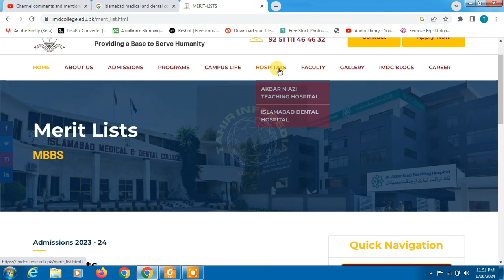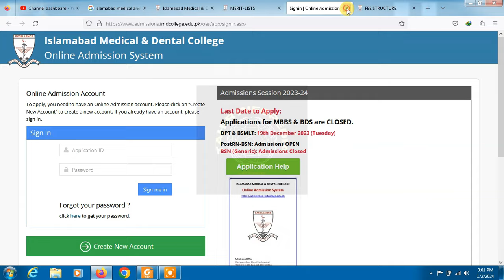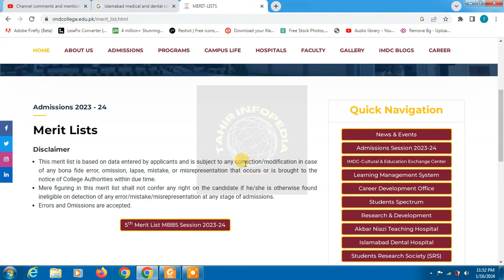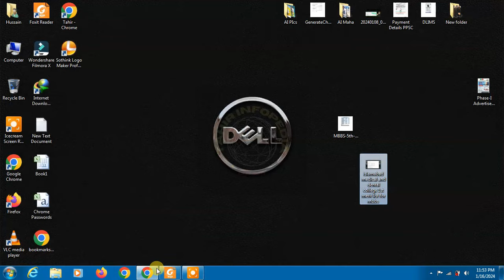Islamabad medical and dental college IMDC 5th merit list 2024 | IMDC Closing merit & fee structure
This video is about Islamabad medical and dental college IMDC 5th merit list 2024. you will be able to know about IMDC  Closing merit & fee structure